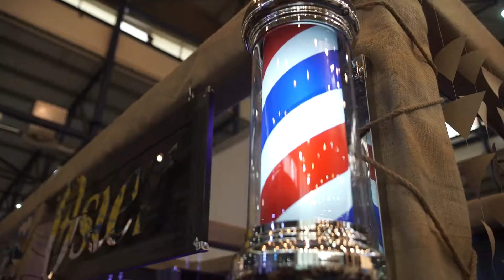InterCHARM Ukraine 2016